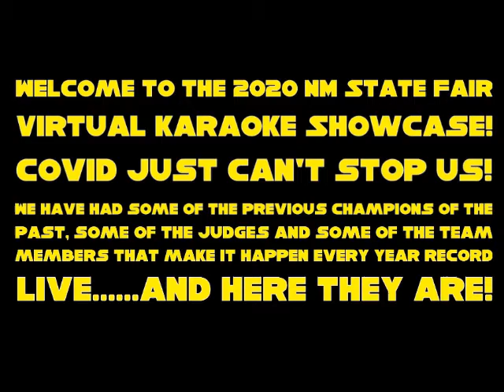2020 Virtual Fair Karaoke Day 2: Angel and Jordan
Call Me Ozz always brings the best Karaoke talent from around New Mexico to the Fair every year. We're so glad that even though we've gone virtual this year, that Ozz has still been able to show case these talented New Mexicans.

Follow him on facebook @callmeozz.net